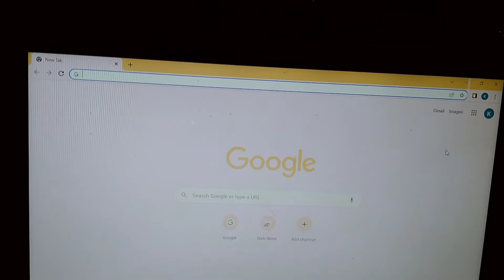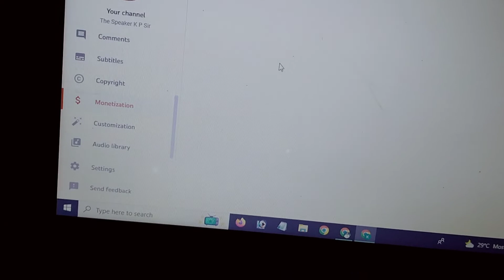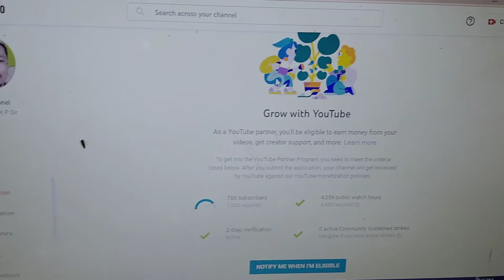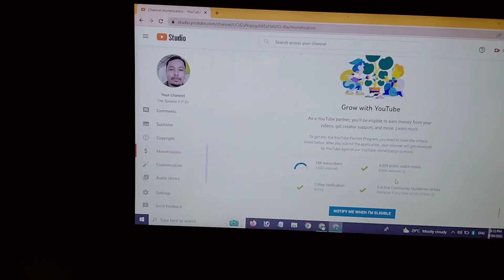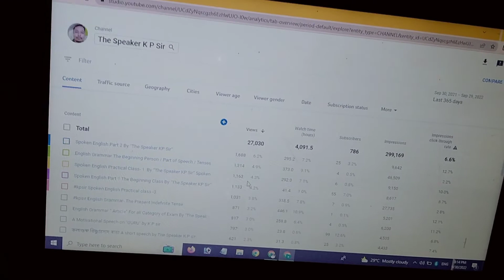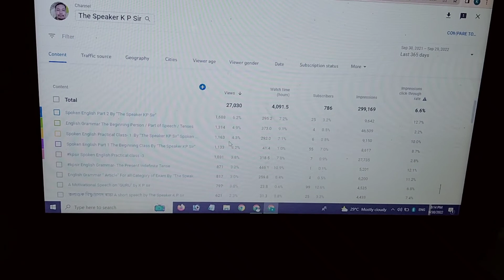Monetization ! // 4000 hours watch time completed for monetization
Monetization के लिये 4000 घन्टे watch time पुरा हो गया ৷
4000 hours watch time completed for monetization.